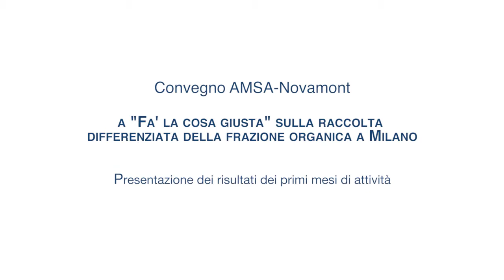FLCG - Convegno AMSA-Novamont: Enzo Favoino - Scuola Agraria Parco di Monza (4)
Intervento di Enzo Favoino della Scuola Agraria Parco di Monza sulla raccolta differenziata della Frazione organica il modello tedesco

5d_Favoino_SAParcodiMonza_Germania